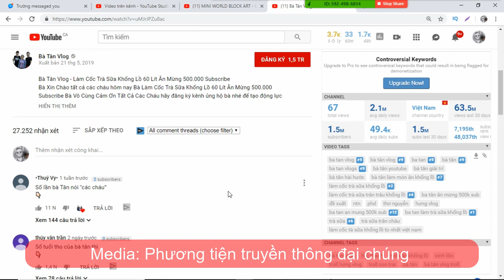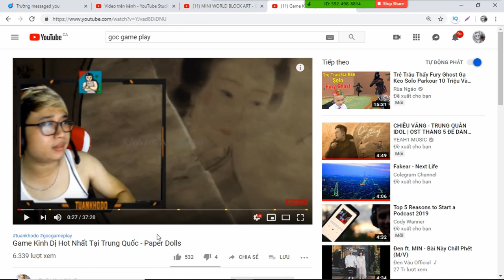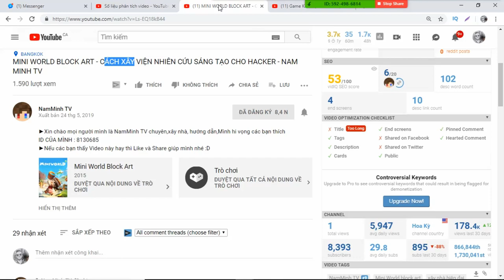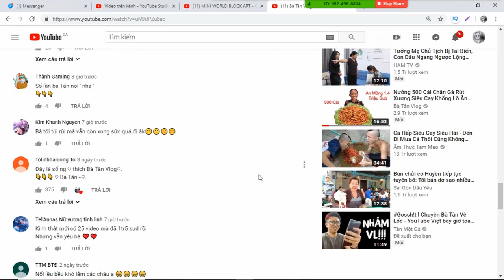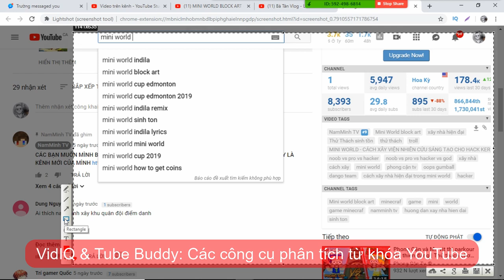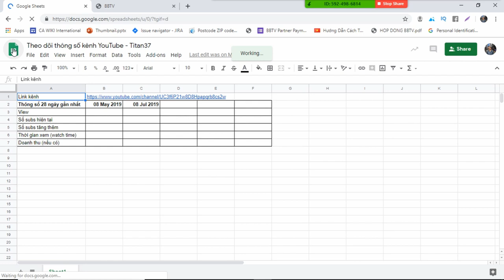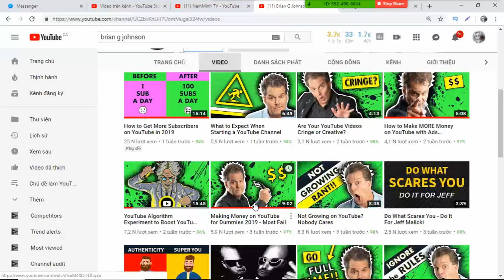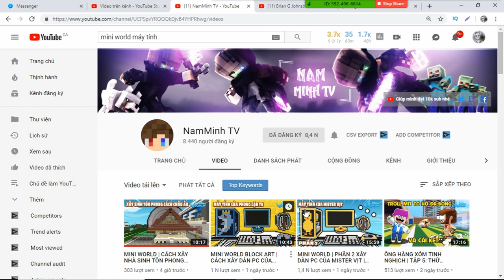Thời Của Những Ngôi Sao Bình Dân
SEO đề xuất YouTube

👉Đừng quên lan tỏa tinh thần của vietyoutubers chúng ta